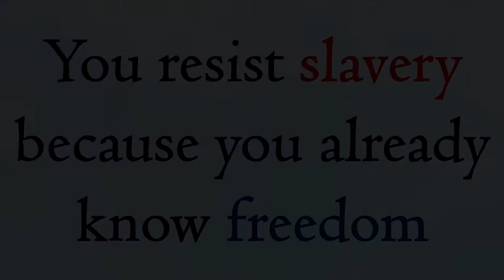You resist slavery because you already know freedom || Acharya Prashant, with youth (2013)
Context:
~ What is Unconditional freedom?
~ Why do we support our bondage?
~ Why do we sometimes loose our passion to discover ourself?
~ How to get freedom from slavery?